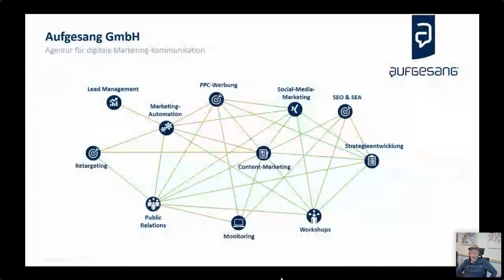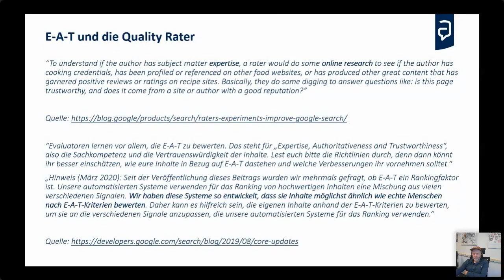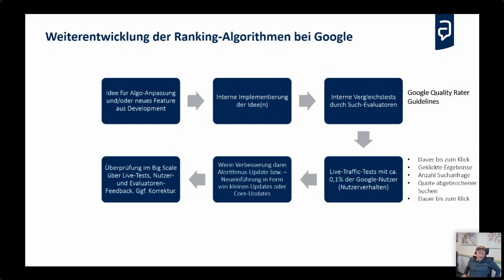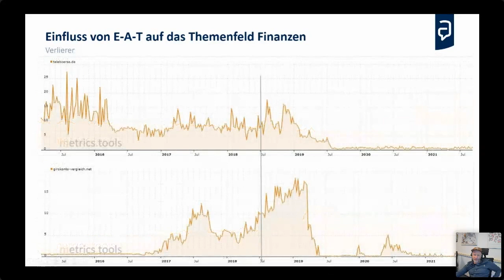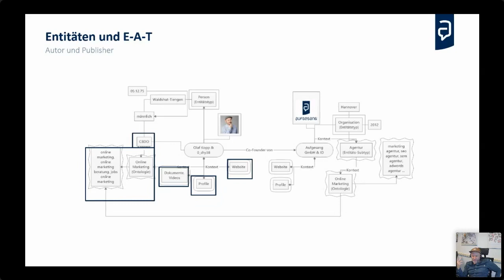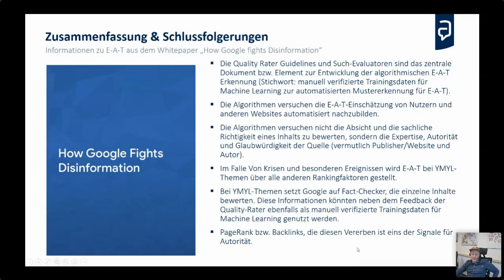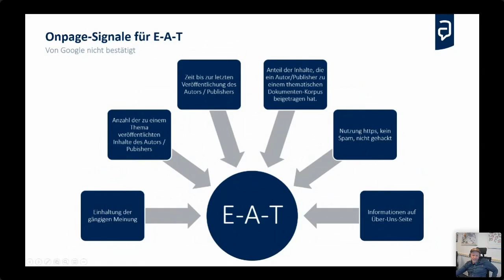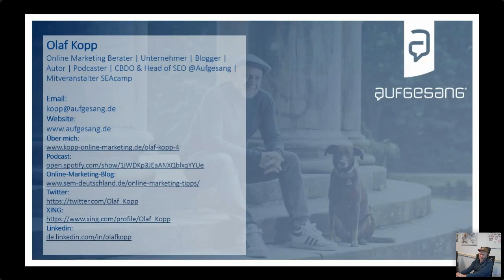E-A-T:Warum ist es für die SEO für Banken,Versicherungen&Gesundheits-Branche so wichtig? | Olaf Kopp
Expertise, Authority, Trust – kurz E-A-T – gehört seit 2018 zu den von Google definierten Qualitätsstandards für Websites. Diese drei Evaluierungsfaktoren spielen deshalb auch als Rankingfaktor bei der beliebtesten Suchmaschine eine entscheidende Rolle. Olaf Kopp erklärt dir, wieso E-A-T vor allem für die SEOs der Finanz-, Versicherungs- und Gesundheits-Branche so wichtig ist. Spannende Einblicke in die Welt des SEO, sowie Erläuterungen anhand konkreter Branchen-Beispiele erwarten dich.